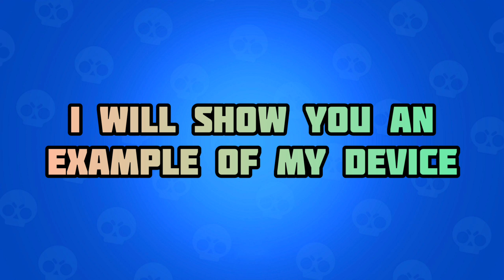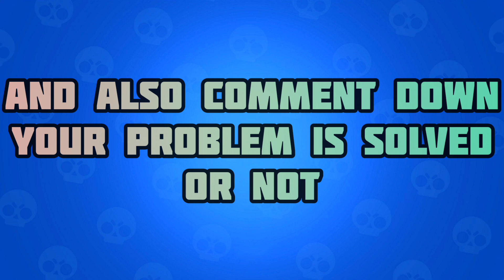How To Fix Brawl Stars Loading Screen Issue | Brawl Stars Loading Problem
How To Fix Brawl Stars Loading Screen Issue | Brawl Stars Loading Problem | Brawl Stars Loading Screen Stuck | Brawl Stars Loading Screen Bug

━ဗ━ဗ━ဗ━ဗ━ဗ━ဗ━ဗ━ဗ━ဗ━ဗ━ဗ━ဗ━

━ဗ━ဗ━ဗ━ဗ━ဗ━ဗ━ဗ━ဗ━ဗ━ဗ━ဗ━ဗ━

━ဗ━ဗ━ဗ━ဗ━ဗ━ဗ━ဗ━ဗ━ဗ━ဗ━ဗ━ဗ━